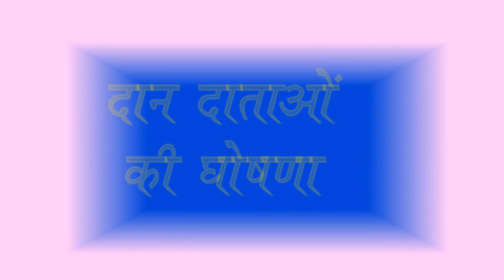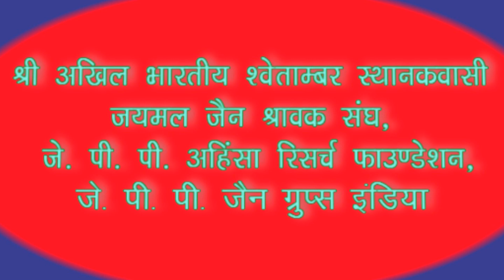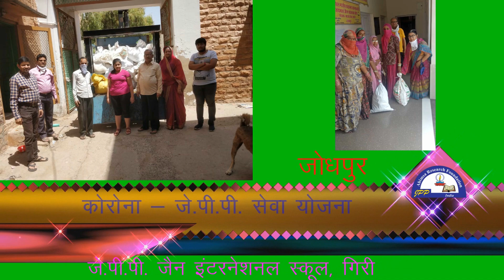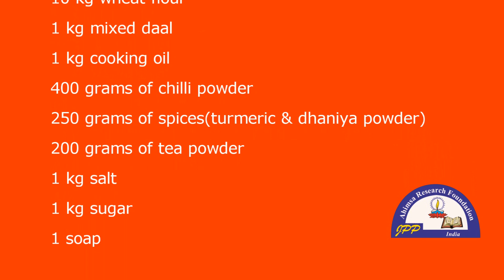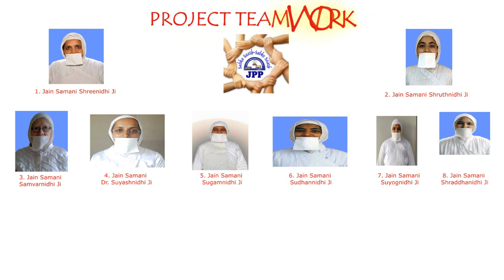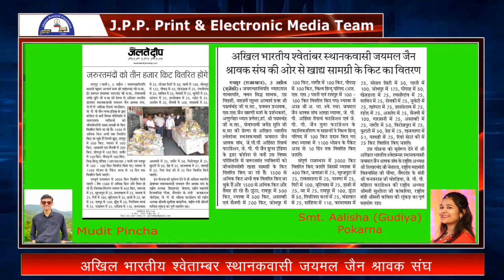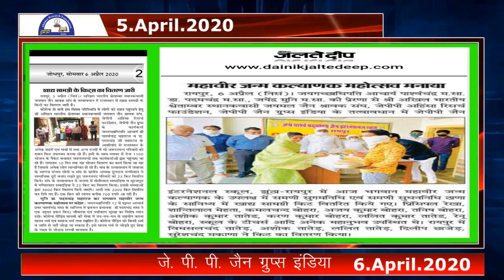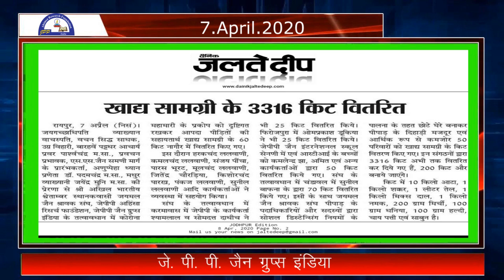Corona - J. P. P. Seva Yojana Project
With the inspiration and blessings of Jaygacchiya Acharya Pravar Shri Parshvachandra ji Maharaj Saheb, Dr. Shri Padamchandra ji Maharaj Saheb and Jayendra Muni ji, Akhil Bharatiya Swetambar Sthanakwasi Jaymal Jain Shravak Sangh, J.P.P. Ahimsa Research Foundation, J.P.P. Jain Groups India launched JPP Seva Yojana project during the corona outbreak to help people by distributing almost 3541 provision kits each comprising of essential commodities like 10kg wheat flour, 1kg mixed daal, 1 kg cooking oil, 1kg salt, 400 grams of red chilli powder, 250 grams of spices (turmeric and dhaniya powder), 1kg sugar, 200 grams of tea powder and 1 soap across various villages and cities within Rajasthan.

Special thanks to all the donors, volunteers, and the public who directly indirectly supported and contributed for the great cause of providing relief during the Corona outbreak